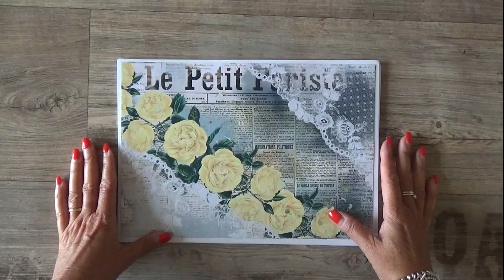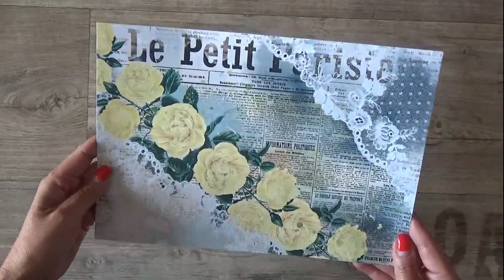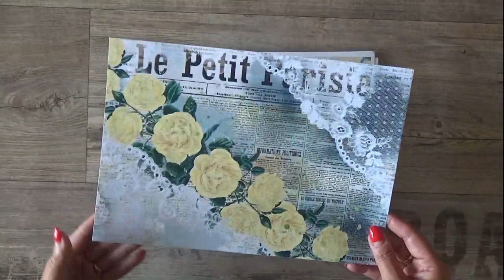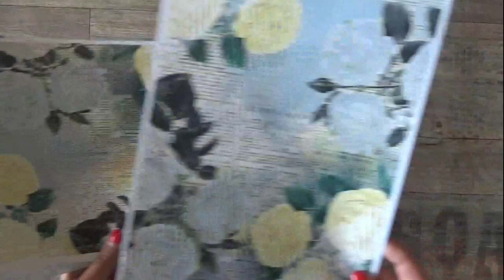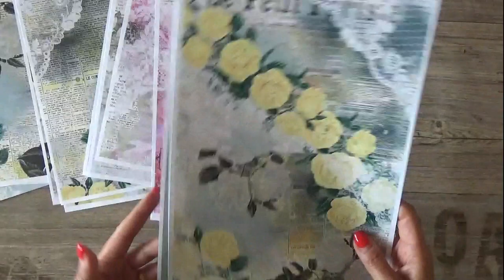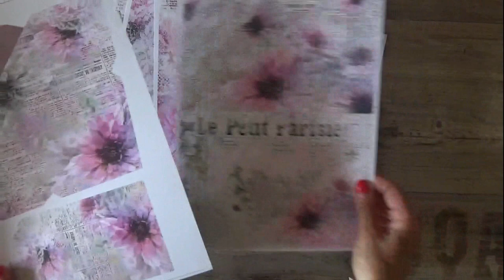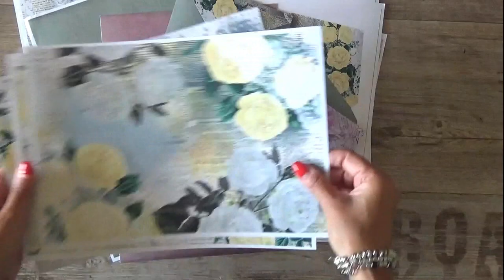Presentazione Kit di carte digitali "Paris Flowers"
💛💛💛💛 Video di presentazione del mio ultimo kit di carte digitali Paris Flowers.
Kit romantico adatto sia per album scrapbooking che junk journal.
Qui trovi il link per vedere direttamente le carte:

Carte sulla tonalità del giallo e del rosa per realizzare qualsiasi progetto che interessa la carta. Aspetto di vedere i bellissimi lavori che sicuramente creerete.

💛💛💛 Prodotti da me preferiti ed utilizzati per realizzare i miei progetti: